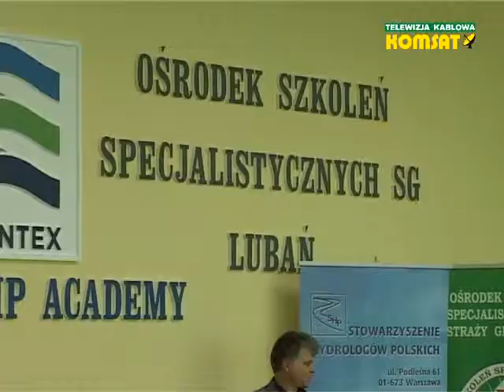Sympozjum zarządzania kryzysowego